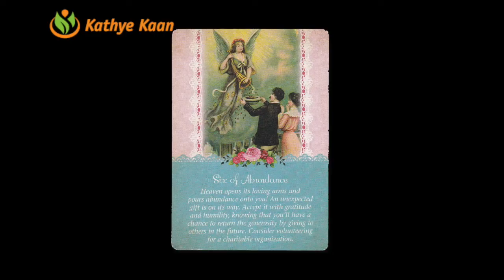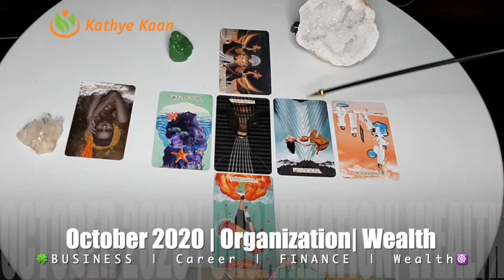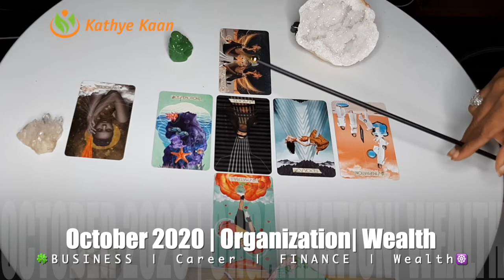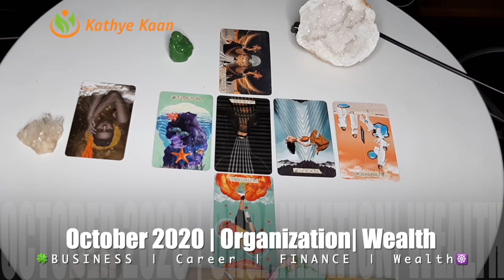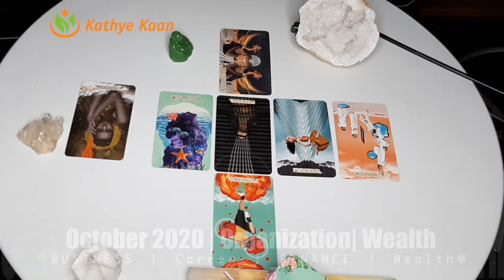SAGITTARIUS BUSINESS CAREER FINANCE MONEY WEALTH OCTOBER 2020 MONTHLY TAROT HOROSCOOP READING 🍀💫�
Thank you for returning!  🌈🍀SAGITTARIUS OCTOBER BUSINESS CAREER FINANCE WEALTH MONEY TAROT READING 💵☸️

Kathye